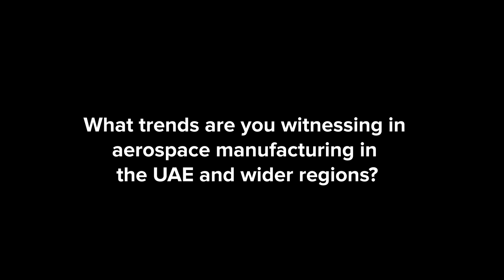Strata Manufacturing PJSC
What trends are leading the aerospace industry in UAE and the region?

Where does sustainability lie in STRATA’s strategy?

What is Strata Manufacturing PJSC bringing to DubaiAirshow 2021?

Press play to find out all answers, and much more, from our exclusive interview with Ismail Abdalla, CEO at STRATA Manufacturing PJSC. STRATA is a leader in advanced composite aero-structures and the partner of choice for many customers, driving the transformation of the global aerospace industry for Abu Dhabi, while delivering sustainable returns.

Meet STRATA at Dubai Airshow, 14-18 November 2021 at DWC, Dubai Airshow Site.